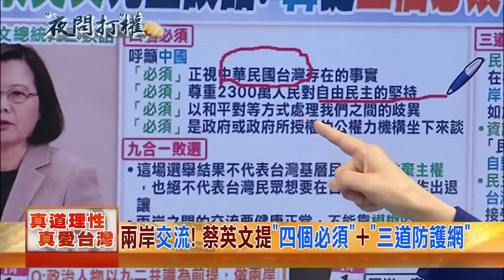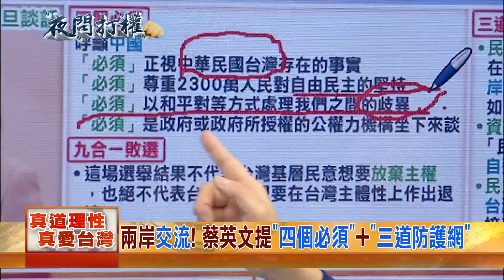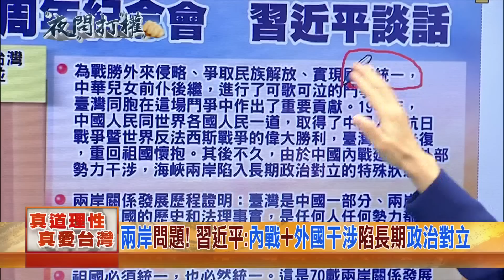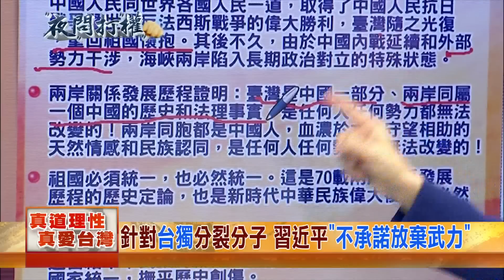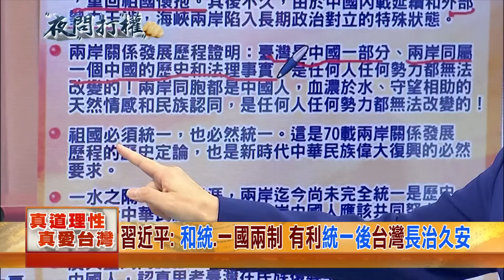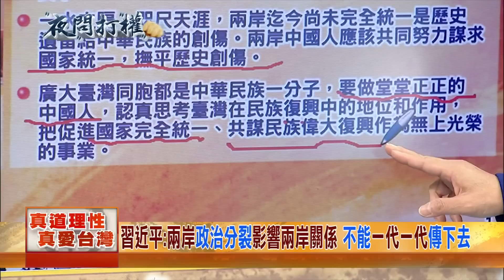2019.01.02夜問打權完整版(上) "告台灣同胞書"40周年！習近平重申九二共識 反對台獨